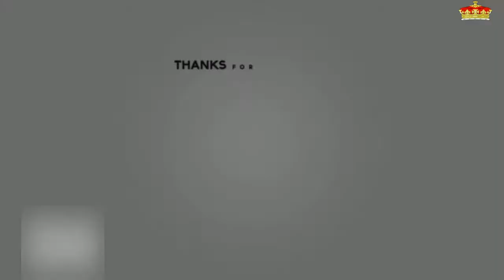La Familia Real británica se reúne en la tradicional Misa de Navidad de Sandringham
Como cada año la Reina Isabel II, acompañada de su familia, asiste al oficio religioso en la Iglesia de Santa María Magdalena